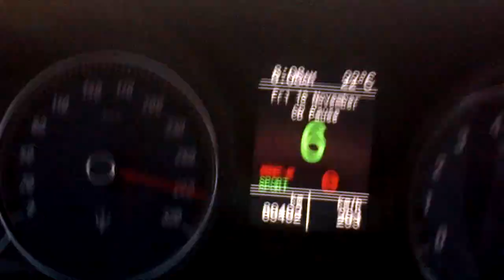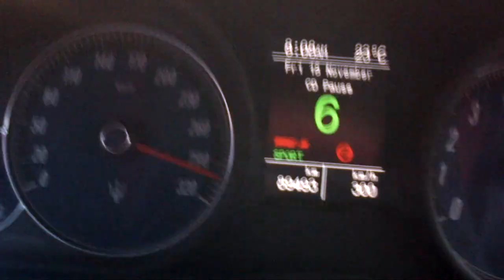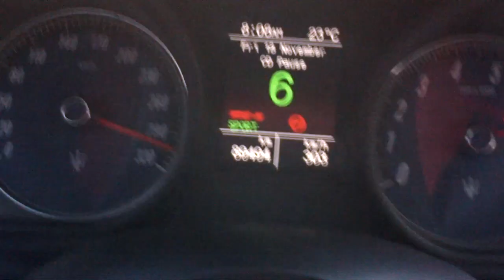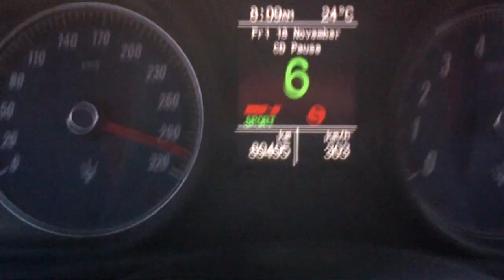maserati top speed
maserati